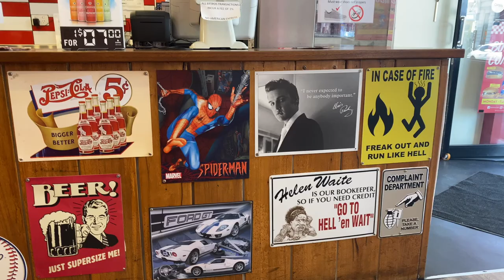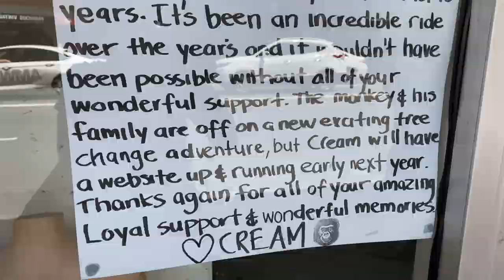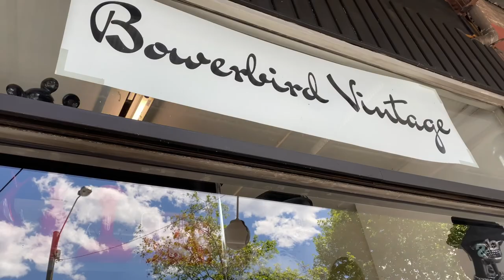Weekend Vlogging and Thrifting Haul